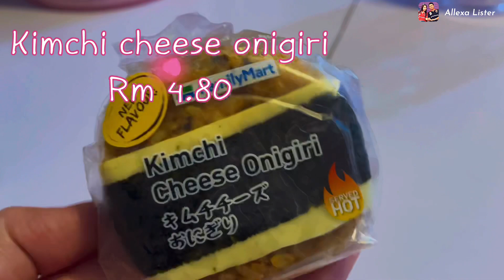Family Mart Food You Must Try | malaysia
Hello darlings 👋

Today I would like to share with you some foods that I've tried from Family mart.
I love it all especially that tiramisu parfait.
How about you?  Did you try any of these?

If you have any opinion or suggestions regarding what foods should I try, well feel free to  tell me all right.

Love you.